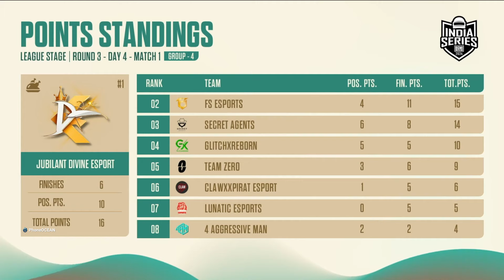Bgis Scout Sad 1 Point Tz Out 🥹 Jonathan Arrogant Mavi reply, Bgis Round 3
Bgis Scout Tz Eliminate Round 3
bgis live
bgis round 4
Bgis Scout Tz Out
Jonathan Arrogant Mavi Clutchgod reply
bgis round 3
bgis round 3 day 4 Highlights
bgis highlights

0:00 Bgis round 3 Highlights Intro
0:20 Clutchgod on Jonathan Matter
1:25 Mavi Reply Jonathan Matter
3:00 Scout Sad Tz elimination bgis
3:52 Bgis scout round 3 day 4 Highlights M1
6:10 Bgis round 3 match 2
9:44 bgis day 4 match 3
11:26 This player 1v4 Tz scout
14:35 match 6
16:00 Scout 1 Point Decider match
18:00 Overall Standing round 3